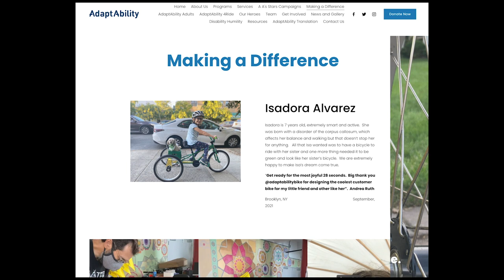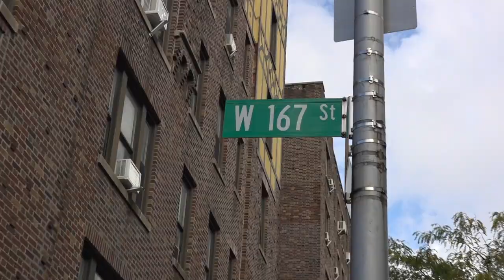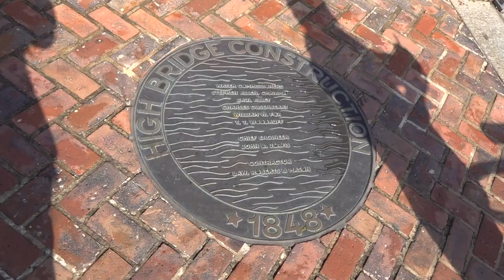An Inspiring Story: Michael Cairl’s “Stick it to the Stroke” Stair Climb and Gallivant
Three years ago my friend Michael Cairl had a bad stroke that severely disrupted his life. But he's worked hard to regain as much mobility as possible in the ensuing years and yesterday he held a hike/stair climb with about a dozen friends to fundraise for one of his favorite organizations.

The two mile hike included some of the steepest portions of The Bronx and included a jaunt up the now-famous "Joker Stairs" and a trip across the Highbridge.

Please check out this inspiring tale!